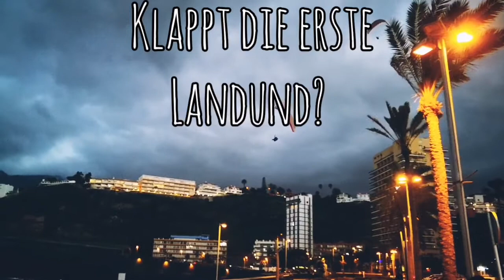Gleitschirmlandung in der Abenddämmerung am Strand von Puerto de la Cruz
Es ist schon fast dunkel und noch immer sind zwei Gleitschirm-Flieger über den Hochhäusern am Strand von Puerto de la Cruz. Aber wo ist die Landung noch möglich?